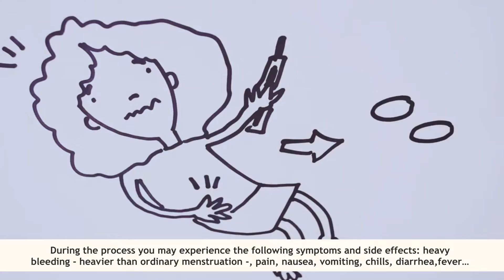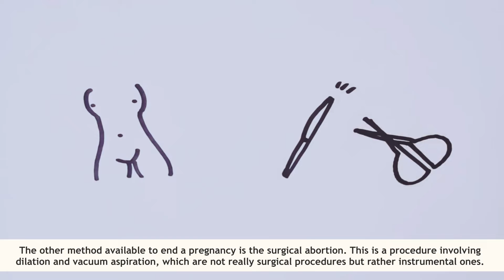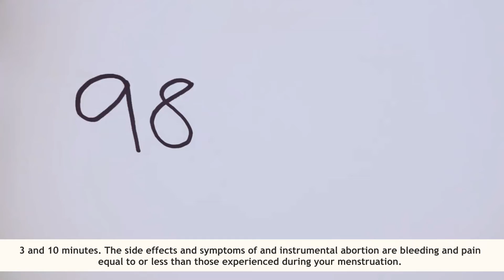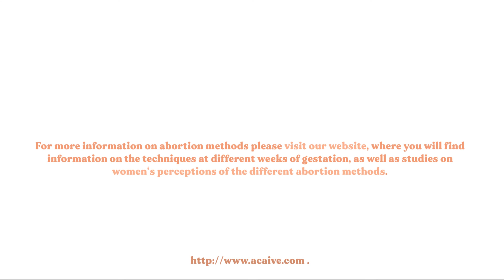Two safe methods of abortion: Medical or surgical procedure?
ACAI has updated its videos on the two main methods of abortion in the first nine weeks of gestation: the medical procedure and the surgical procedure, to adapt them to current scientific and medical knowledge. This material is at your disposal.

To voluntarily interrupt the pregnancy during the first weeks of gestation, there are two safe methods: on the one hand the surgical procedure and on the other the medical procedure. In the medical method, drugs are used to interrupt the gestation and can be used up to week 9 of pregnancy. The surgical method is performed by aspiration and can be performed until week 15 and even until 17. To know more about these two methods, advantages and disadvantages, and to make an informed choice, we present this video.